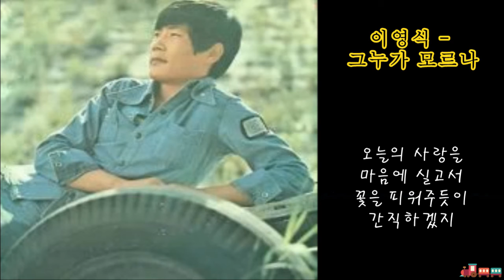이영식 - 그누가 모르나